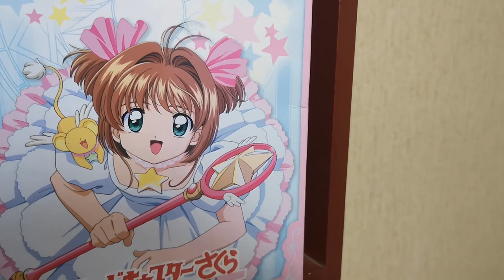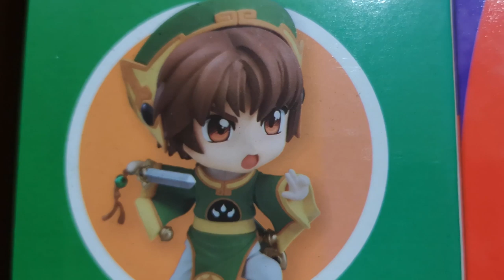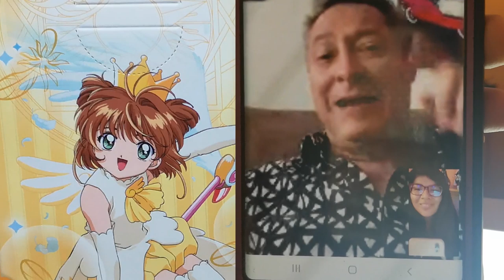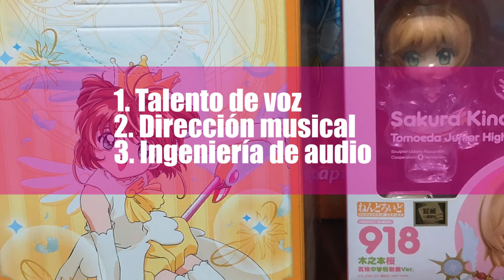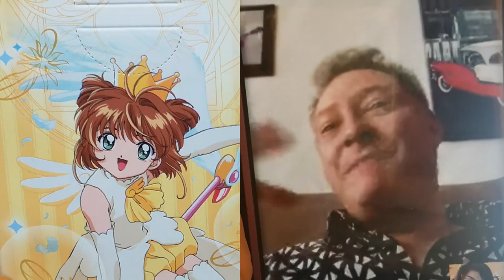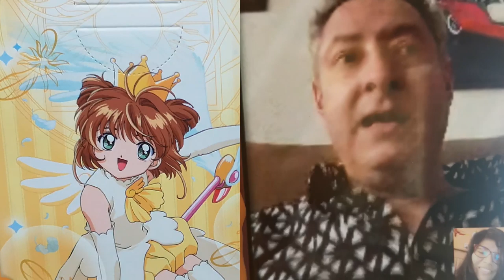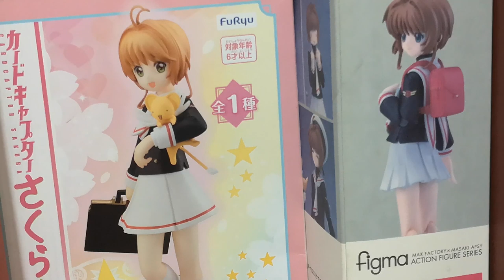CARD CAPTOR SAKURA Y LA DIRECCIÓN MUSICAL (DOBLAJE LATINO) | ENTREVISTA A BETO CASTILLO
El destacado artista mexicano Beto Castillo es el director musical de Cardcaptor Sakura. Y en este les cuenta el proceso para la grabación de los opening y ending en el doblaje español latino.

Junto con la directora creativa, Cristina Hernández, se encargó de adaptar la música y luego seleccionar a las hermosas voces que interpretan el opening y ending de la segunda y tercera temporada: Tobira Wo Akete (Sueña Más), Honey, Platina y Fruits Candy.

Revisa la entrevista al músico Beto Castillo en el blog Síganlo en Instagram y Twitter

Conoce a las cantantes del opening y ending 2 de Sakura

También hay doblaje latino para el opening 3 y el ending 3

Curiosidades de este video:
- Me disculpo anticipadamente por la calidad del video. Hubo un problemita técnico. Pero prometo que el siguiente tendrá mucho mejor calidad :D